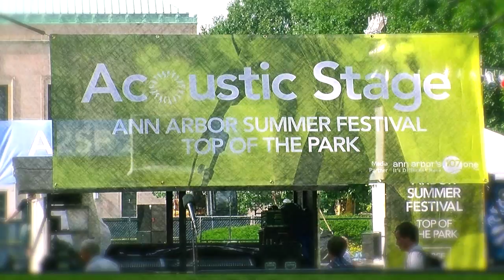Rachel & Alex at The Acoustic Stage, Ann Arbor Summer Festival “Nights Like These”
Top of the Park 2015 opens with a festival debut from Rachel & Alex, an indie folk duo from Lansing, Michigan. Rachel Curtis and Alex Mendenall were solo musicians who formed a duo in late 2013. Playing several instruments at once, this talented pair have a clear chemistry that is complemented by rich harmonies and a full-band sound that fills up the stage. Drawing from groups like Of Monsters and Men, The Civil Wars, and The Lumineers, Rachel & Alex have played across Michigan and become regulars in the Lansing music scene.